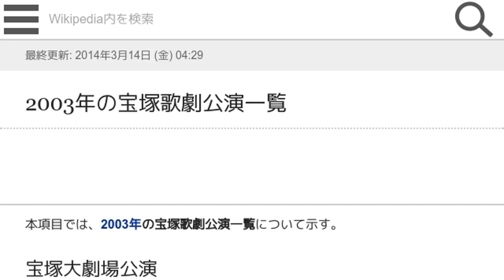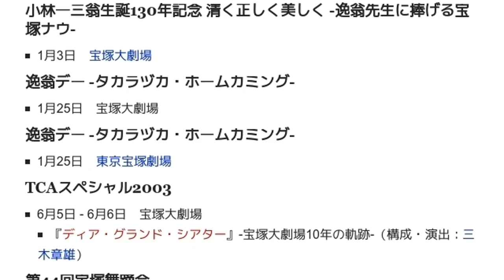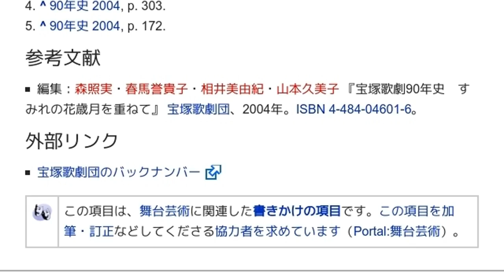「2003年の宝塚歌劇公演一覧」とは ウィキ動画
ウィキを動画で読む「2003年の宝塚歌劇公演一覧」のウィキ動画です。